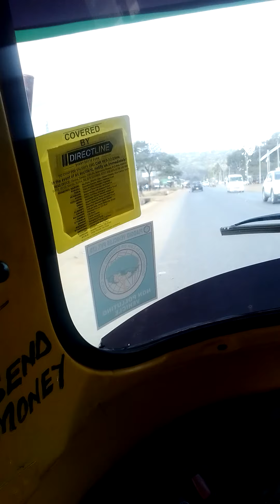Traveling to Machakos town from Montezuna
A tour of machakos county by a tuktuk